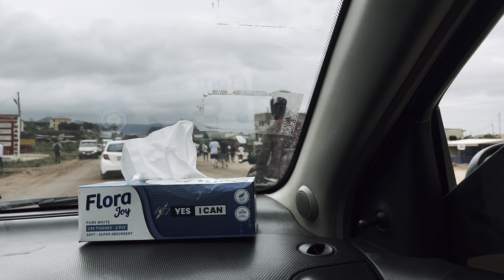What Happened In My Hometown With Wifey.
I took wifey on a return trip to my hometown town Somanya.

Experiencing and enjoying my tradition.